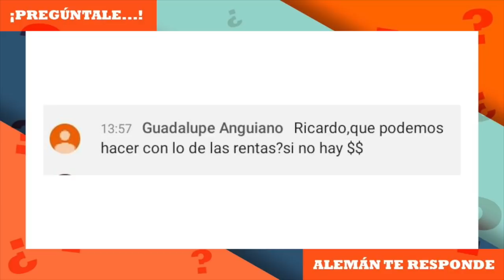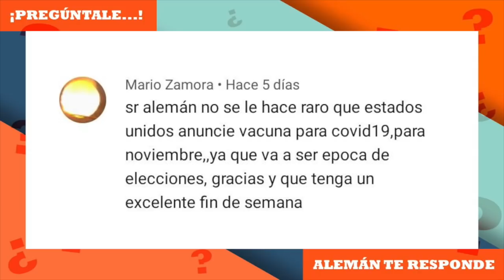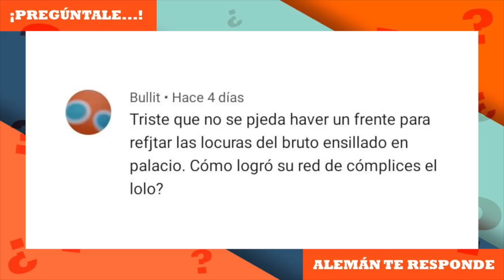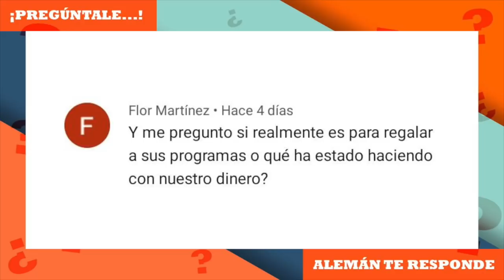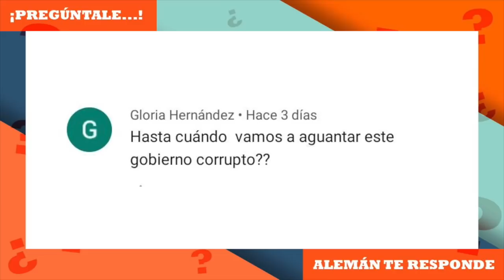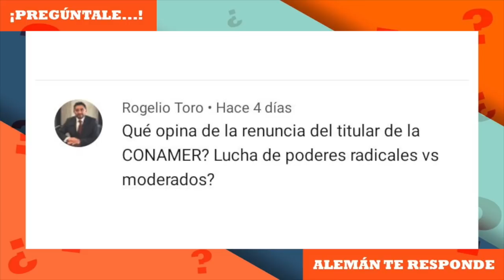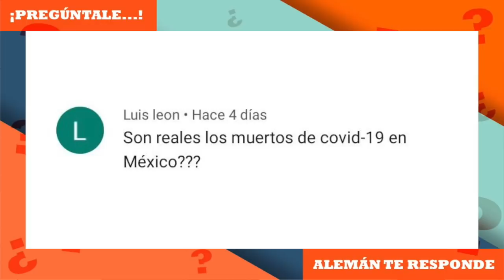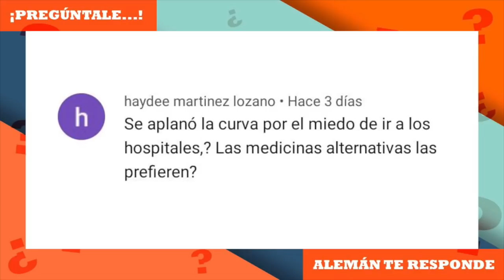Pregúntale... Ricardo Alemán te responde | 23 MAYO